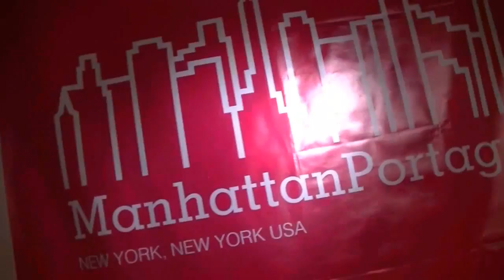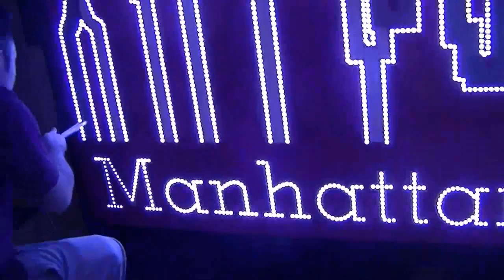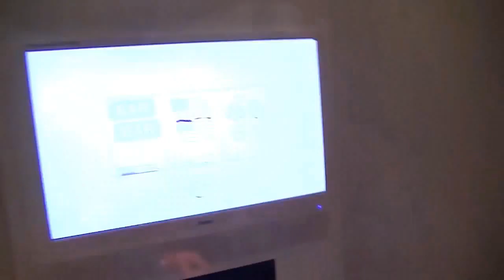ManhattanPortage 30TH ANIVERSARY EDITION・PARTY・2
ManhattanPortage 30TH ANNIVERSARY EDITION PARTY
April.19.Fri.2013